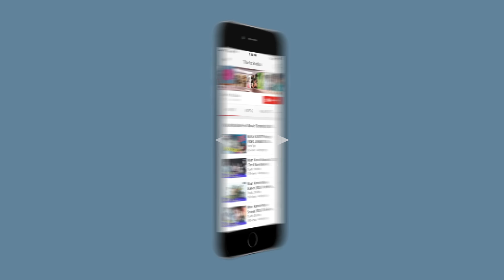Watch Ganja Karuppu Soori Super Hit Best Tamil Movie Comedy Scenes Online | Truefix Movieclips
ஆளும்... மூஞ்சியும்... பே..!!   Watch Ganja Karuppu Soori Super Hit Back to Back Non Stop Best Tamil Movie Comedy Scenes Online | Truefix Movieclips